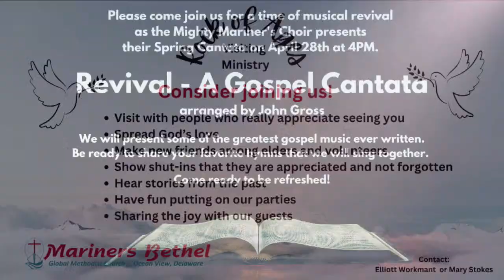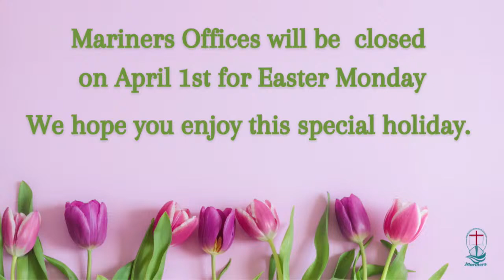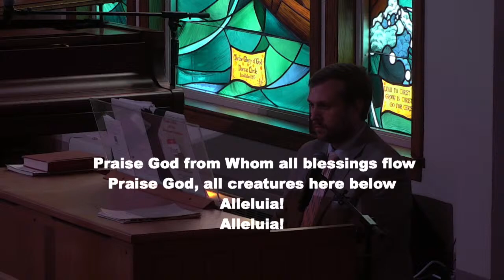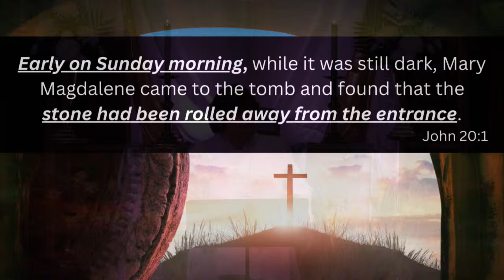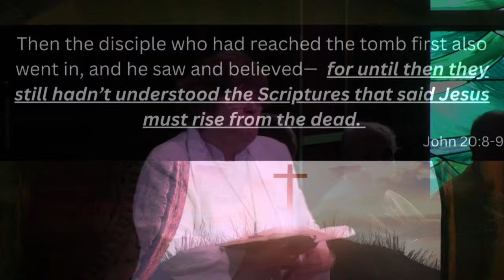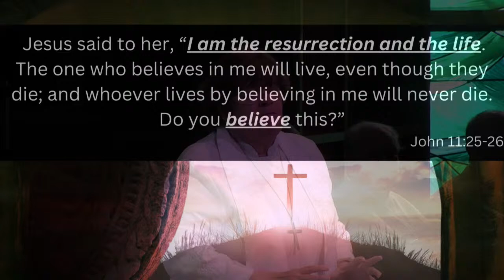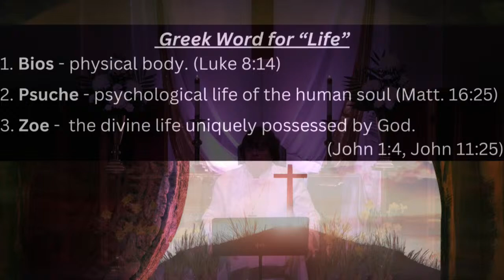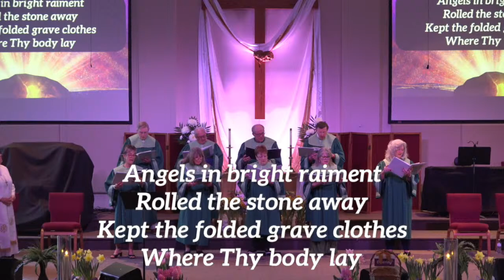11am Worship Service- Easter Sunday 2024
Easter Sunday 2024 – I Told You So
Pastor Becky Collison

Family Service - 9:00 AM
Praise and Worship, Inspiration for All Generations,
Optional Armor Activity for Ages 4-11

Traditional Service - 11:00 AM
Hymns, Scripture, Prayer, and Encouragement for All
View our live-streamed services 5 minutes before the services start by logging on to our website.

Copyright Group Publishing, Inc. Used by temporary permission.
Reproduction License #1162020
Christian Video Licensing International (CVLI) #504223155

Get rid of all bitterness, rage and anger, brawling and slander, along with every form of malice.  Be kind and compassionate to one another, forgiving each other, just as in Christ God forgave you. -Ephesians 4:31-32